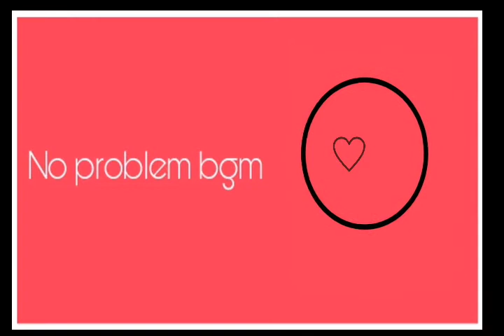No copyright bgm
In my channel there is a without copyright music . Content creator and youtuber any will use the bgm.i like to give a wonderful bgm for your best purpose ,